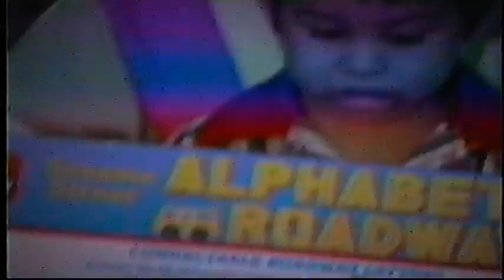Gluskin Home Movies - Jun 21 1991 Robert's 2nd Birthday